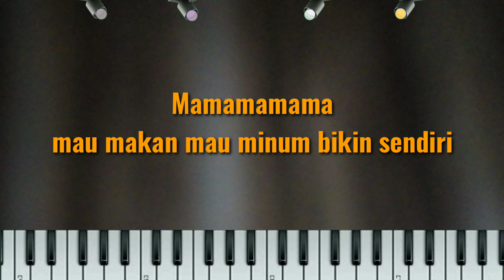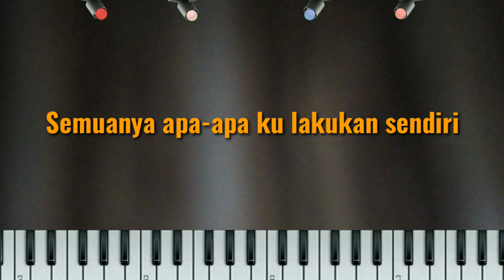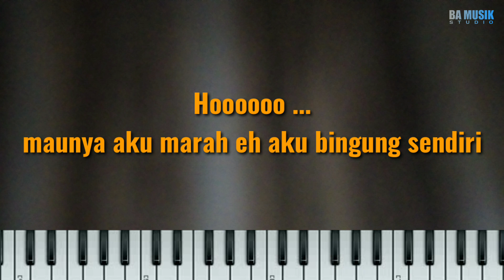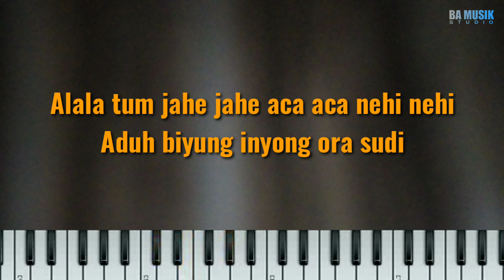[Karaoke] Dadido - Aca aca nehi nehi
LIRIK :
Mamamamama mau makan mau minum bikin sendiri
Cuci baju celana nyetrika pun sendiri
Apalagi bila tanggal tua mendekati
Aku bagai bujangan yang tak punya istri

Nasib memang nasib jadi begini
Semuanya apa-apa ku lakukan sendiri
Lama-lama mumet juga eh kalo begini
Bisa talak tilu talak tilu

Alala tum jahe jahe aca aca nehi nehi
Aduh biyung inyong ora sudi
Bila sifatmu terus begitu
Pulang saja kau pulang ke rumah orang tuamu

Bila dirimu terus begitu
Aku pulangkan kamu

Hoo... maunya aku marah eh aku bingung sendiri
Baru mau ngomong eh malah ditinggal pergi (oh ya)
Mondar mandir sendiri bingung mau ngapain
Ampun gusti ampuni hambamu ini

Bila ada uang abang disayang
Bila tak ada, jatah kopi pun hilang
Lama-lama kalau begini rontok hatiku

Aku pulangkan kamu